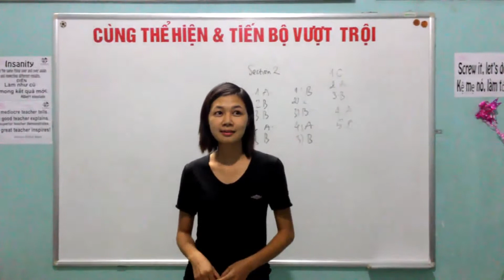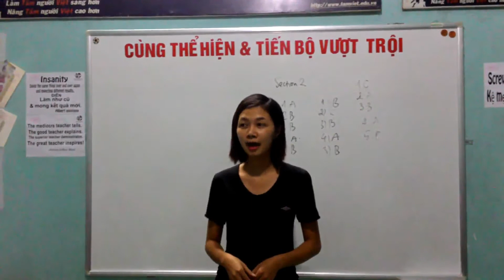Tiếng Anh Hưng Yên-Bạn Yến Lớp Ngữ pháp & luyện thi b1